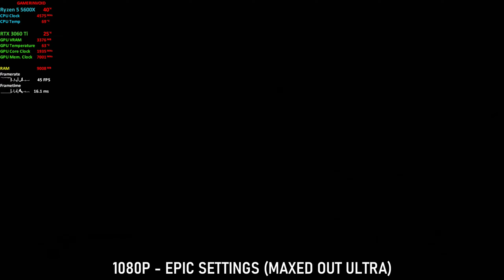RTX 3060 Ti vs EVIL WEST | Best Optimized Game of 2022 | 1080P - 1440P | Ryzen 5 5600X | Benchmark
The child of Red Dead Redemption and Doom is here. Evil West is a solid Action game that runs like a dream.

Timestamps -

00:00 Intro and Game Review
02:00 1080P - Epic Ultra Maxed Out Settings
06:19 1440P - Epic Ultra Maxed Out Settings

My PC Specs:
►Nvidia GeForce RTX 3060 Ti 8GB GDDR6 Founder's Edition